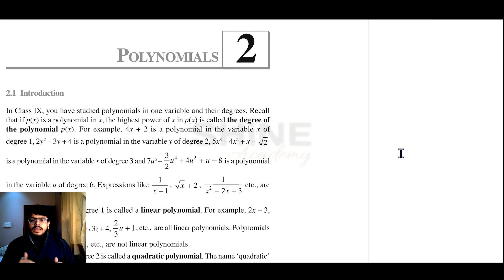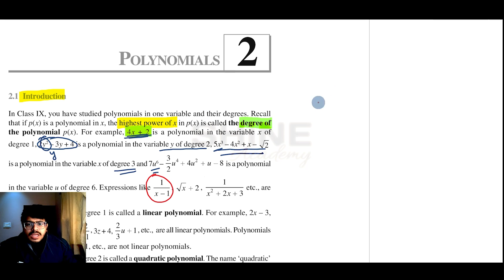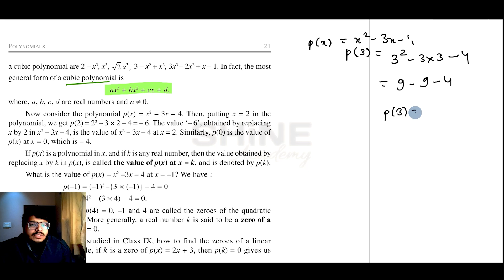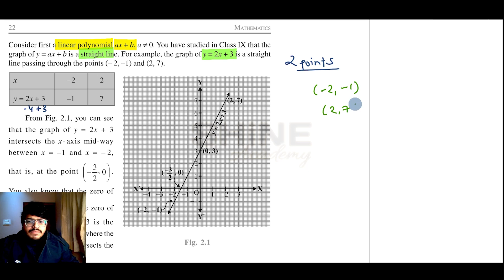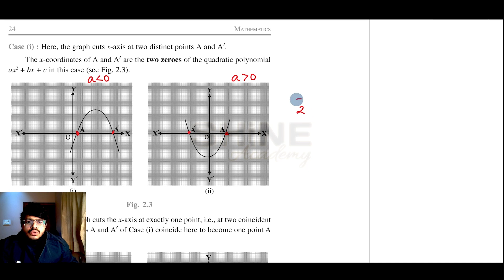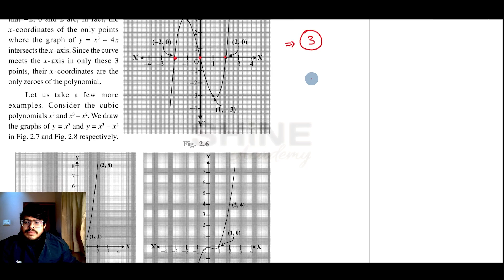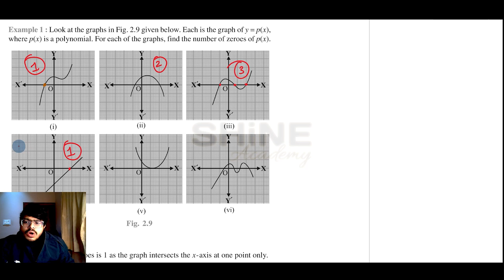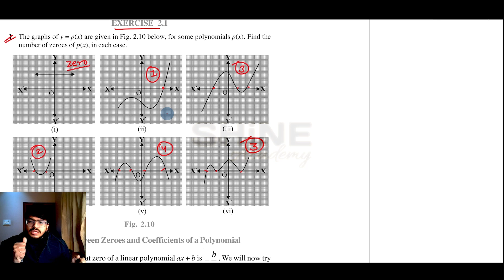Exercise 2.1 Polynomials | Class X Math | SHiNE Academy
Video Timeline
00:00 - Intro
00:40 - A quick Revision of Some Important Terms
04:00 - General Form of Polynomial
07:34 - Putting value of x to find f(x)
09:37 - Zero of a Polynomial
13:26 - Geometric Meaning of Zero of a Polynomial
16:47 - Zero of a Linear Polynomial
17:15 - Geometrical Meaning of zeroes of Quadratic Polynomial
21:28 - If degree = n then there will be atmost n roots
23:32 - Case of Cubic Polynomial
25:04 - Example 1
26:15 - Question 1
27:27 - Outro